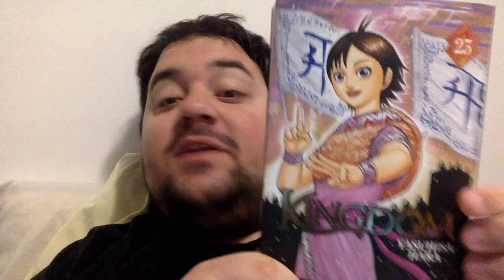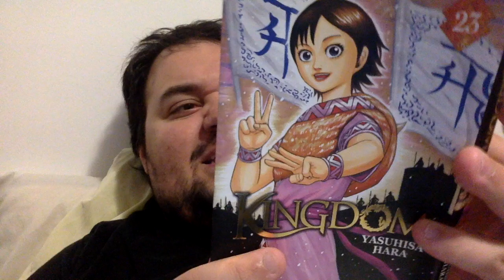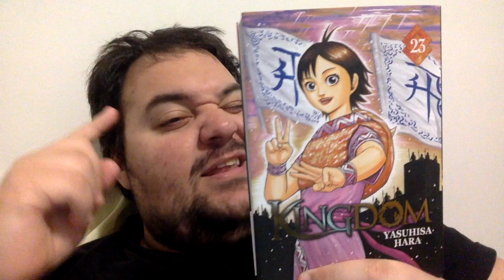Kingdom #23 - Manga-Review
La guerre est officiellement terminé, c'est le temps de remisse de prix et du départ de Kyokai.